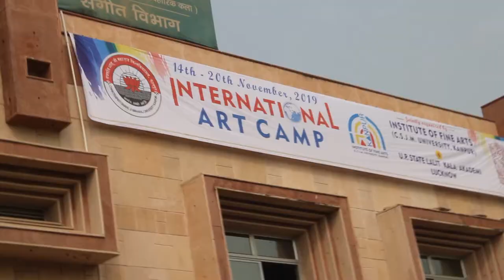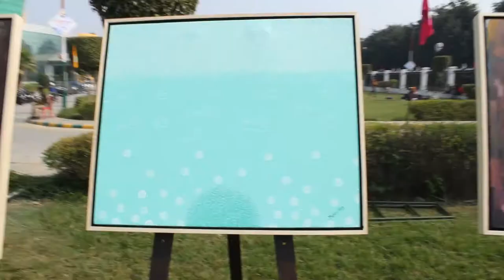INTERNATIONAL ART CAMP (FINE ARTS) CSJM UNIVERSITY ,KANPUR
A traditional journey on raag bhairavi.
combination of Indian and international art .